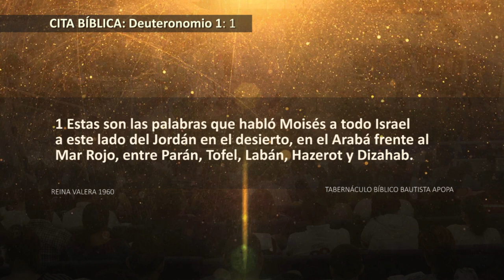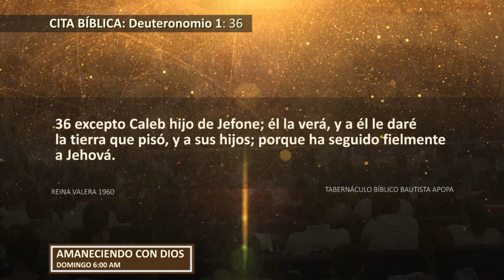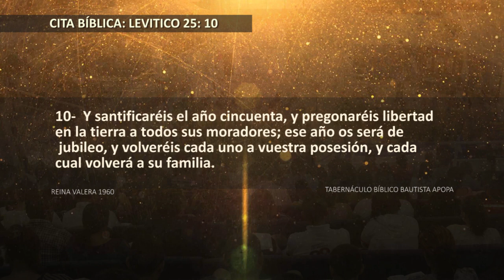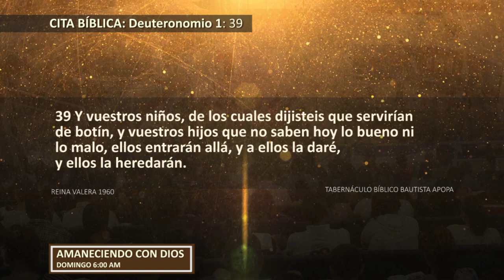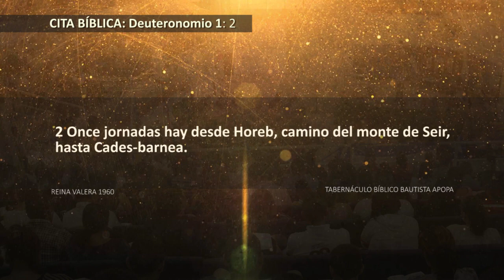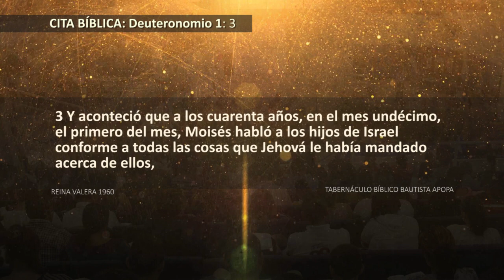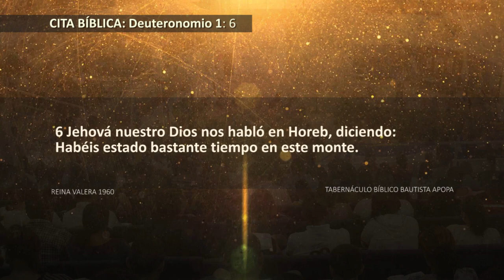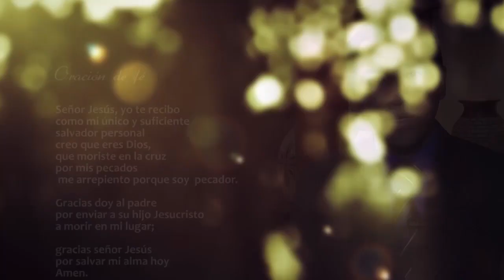0252 | El tiempo que te tardas en recibir tu bendición | Pastor Julio Abdala | 100716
Tema: El tiempo que te tardas en recibir tu bendición.
Cita bíblica: Deutoronomio 1:1-5.